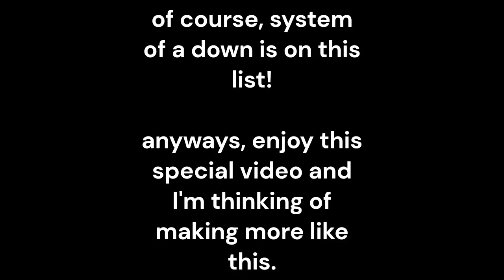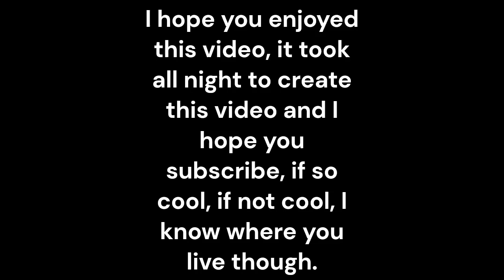Evolution of the Whiskey a Go-Go (1964-2022)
I added more in the 90s/2000s because I wanted to make this more then 40 minutes long lol.
not every year is included since many are not available and/or that my computer could become fries that are not French.